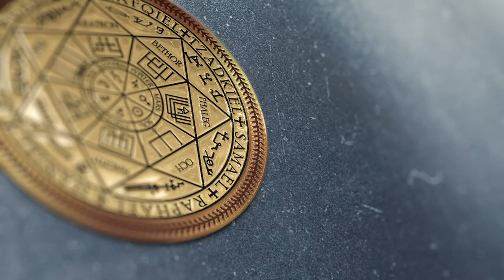Отзыв клиента на чистку биополя. Видео 773-774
✅ По вопросам сеансов - администратор Ольга Отзыв клиента на чистку биополя. Видео 773-774